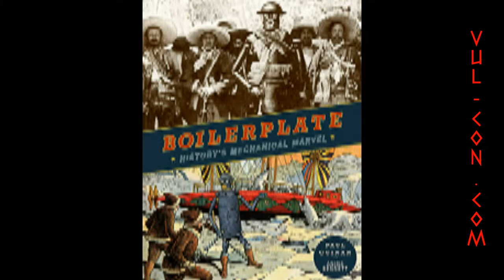Vul-Con Exclusive Interview Boilerplate Creator Paul Guinan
Vul-Con Exclusive interview with Paul Guinan creator of Boilerplate.  Author of the book Boilerplate History's Mechanical Marvel, soon to be a major motion picture from J.J. Abrams.  Learn about Boilerplate's creation, history, connection to Steampunk, and more.